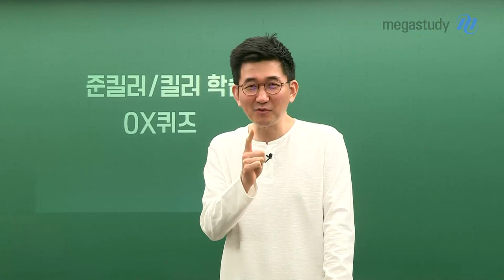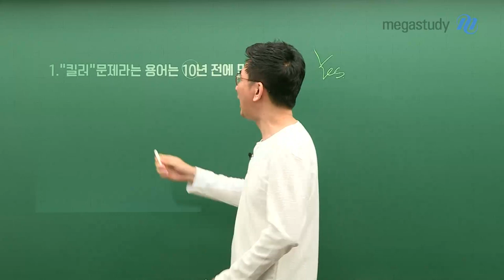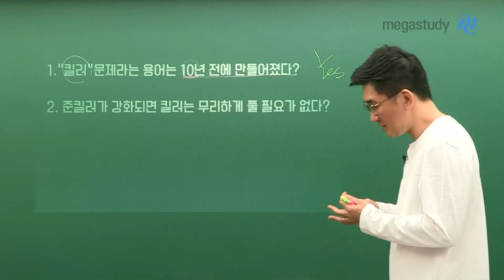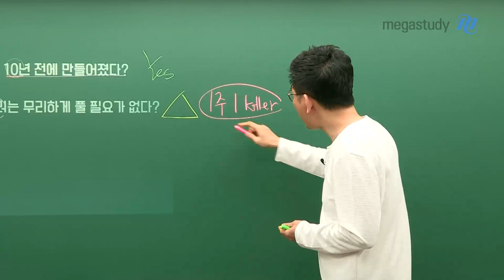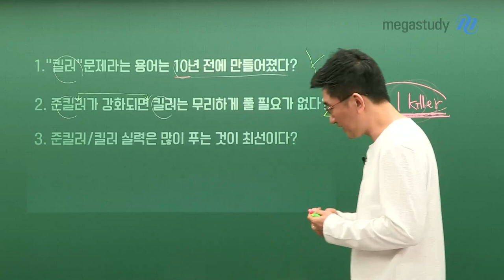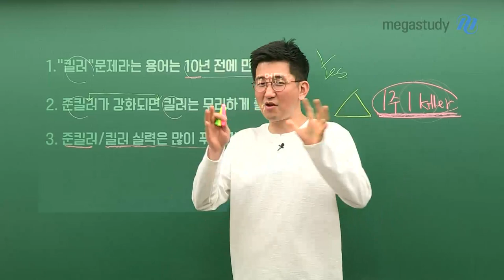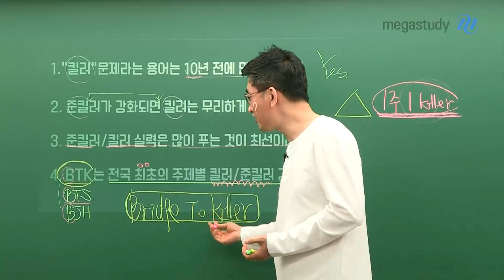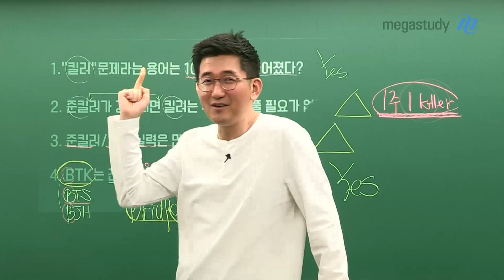[메가스터디] 수학 장영진 쌤 - OX퀴즈로 알아보는 준킬러&킬러 학습의 필요성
준킬러 & 킬러 문항의 트렌드가 바뀌어가고 있는 지금,

현재 출제 경향은 어떠한지, 그에 맞는 학습법이 무엇인지

다들 고민이 참 많으셨죠?

장영진 선생님이 OX 퀴즈와 함께

하나도 빠짐없이 알려드립니다!

미리보는 OX 퀴즈 문제

1) '킬러 문제'라는 용어는 10년전에 만들어졌다?

2) 준킬러가 강화되면 킬러는 무리하게 풀 필요가 없다?

3) 준킬러 & 킬러 문항을 대비하려면 많이 푸는 것이 최선이다?

정답이 궁금하다면,